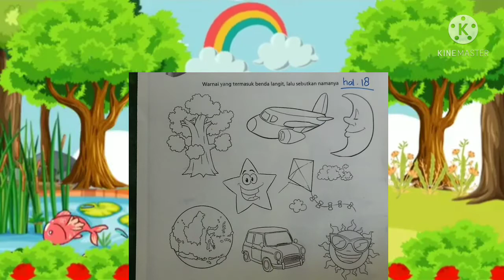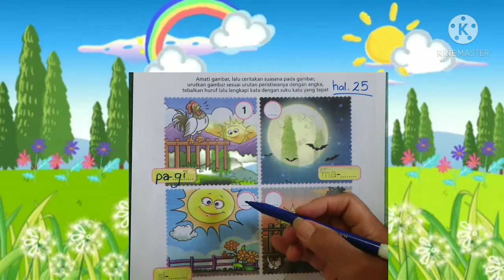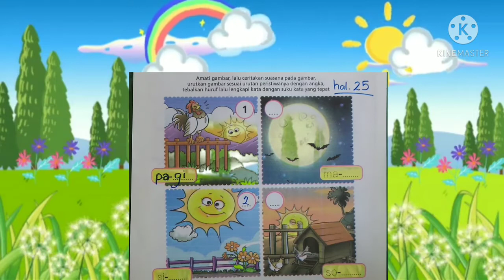BelajarbersamaSUKMA|Mengelompokan Benda2 Langit dan Mengurutkan Peristiwa Sama Dalam 1 Hari